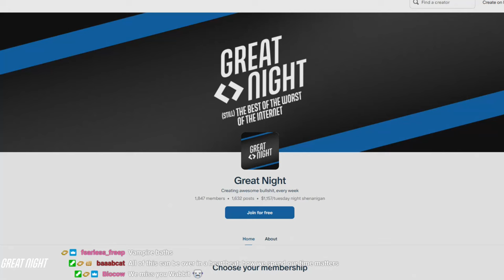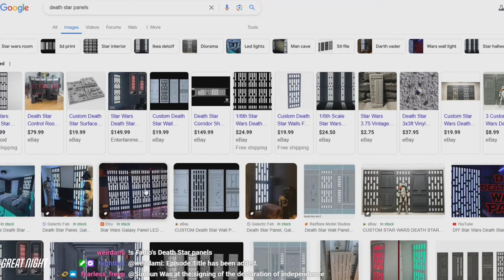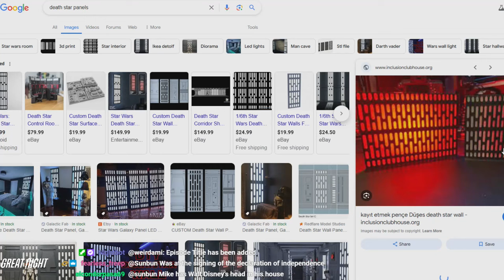Great Night #154: Quitza Biddle Biddle Is a Made up Number (w/ MikeTV)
A parade of guests! MikeTV! President Xi! Doctor Fauci!